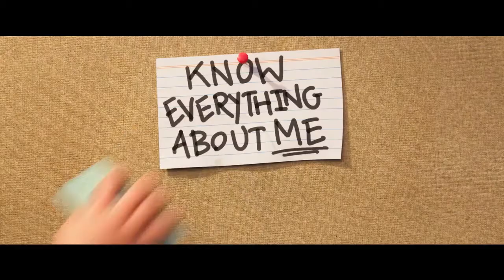Ron Bugado (Ron's Gone Wrong, 2021) | Trailer Oficial Dublado HD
Prepare-se para conhecer seu novo melhor amigo!

Ron Bugado conta a história do jovem Barney, um menino de onze anos que tem dificuldade de fazer novos amigos, e seu companheiro Ron, uma inteligência artificial de alta tecnologia que anda, fala e é o "melhor amigo fora da caixa" de Barney. Mas quando Ron começa a ter seu funcionamento comprometido, os dois saem em uma aventura repleta de ação, onde a amizade entre os dois se mostra verdadeira.